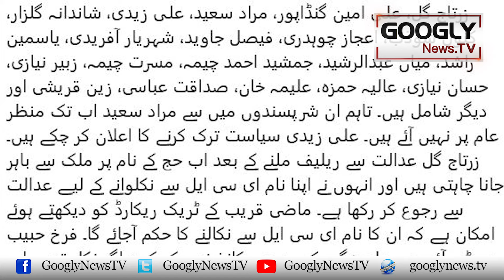9 May Kai Mansooba Saaz Youthiay Rehnuma Kab Tak Azad Hun Gai? | Googly News TV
9 May Kai Mansooba Saaz Youthiay Rehnuma Kab Tak Azad Hun Gai?